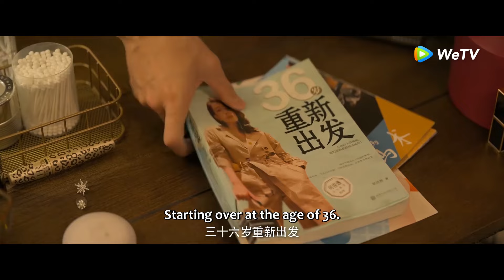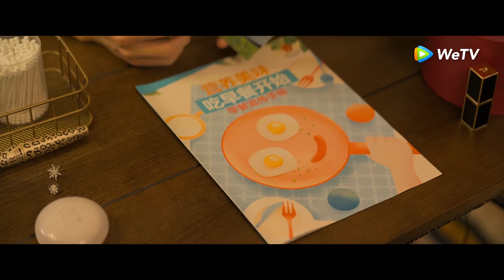「今天的她們」全職太太被丈夫洗腦，不結婚生子就不值得驕傲？ | WeTV